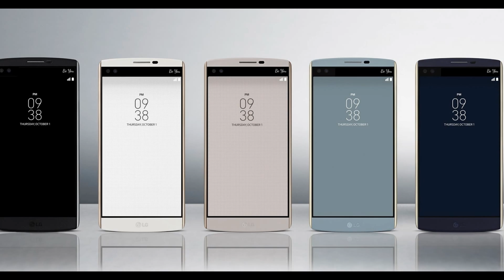LG will release two flagship smartphones this year to stay competitive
LG announced its Q4 2015 earnings and the results ain't pretty for its mobile division.

Due to the"softer growth of smartphone market", LG only managed to ship 59.7 million smartphones last year which is a mere 0.6 million more than 2014. It also reported a loss of US$37 million for the mobile division. In view of an increasingly competitive smartphone market, LG decides to introduce two flagship smartphones this year to improve its profitability and stay relevant.

The company's flagship smartphone, the G5 is expected to debut at Mobile World Congress 2016 next month. Some of its rumored specs include a metal chassis, dual displays, dual cameras, and a Qualcomm Snapdragon 820 processor. The second flagship is likely to be the successor of the current V10 which was announced last October.